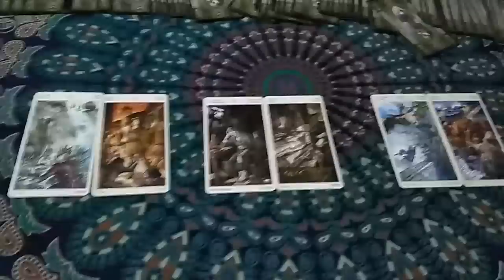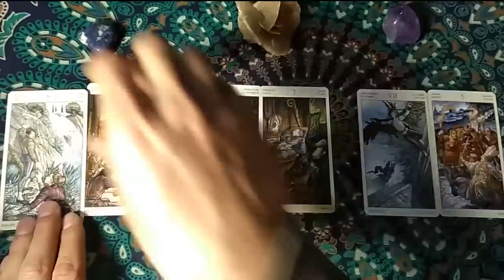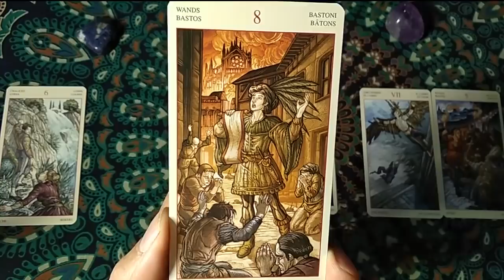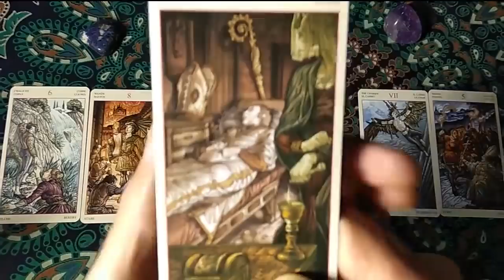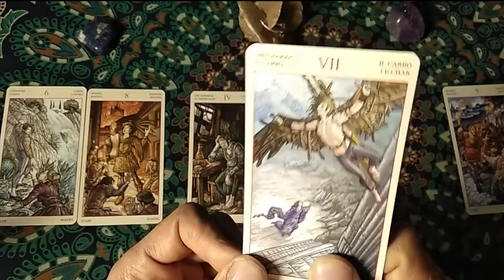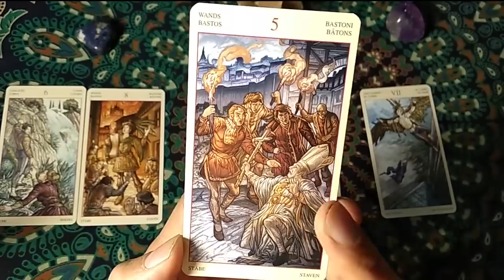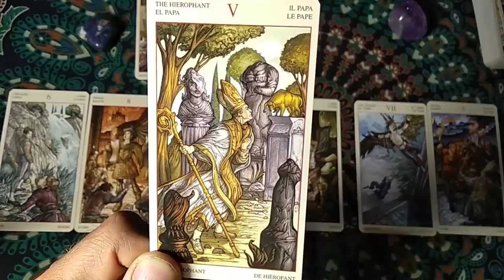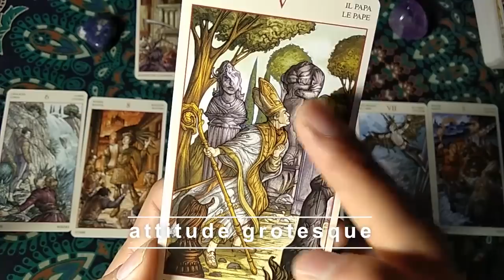L'avenir de Nathalie Loiseau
Tirage du 21 mai